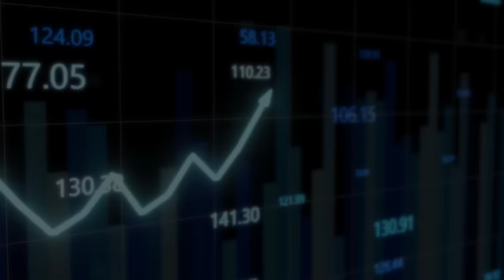Scam 2003 | Abdul Karim Telgi Stamp paper Scam Gotala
Abdul Karim Telgi Stamp paper Scam who did Stamp Ghotala is covered in this scam series who left behind Harshad Mehta.
You can catch me on:
This is also covered in CA foundations. Abhishek Kar has explained in simplest terms here.Abdul karim telgi pulled of the stamp paper scam,abdul karim telgi web series by the name scam 2003 is also about to come revealing the curious case of abdul karim telgi. We have even covered the death of abdul karim telgi.